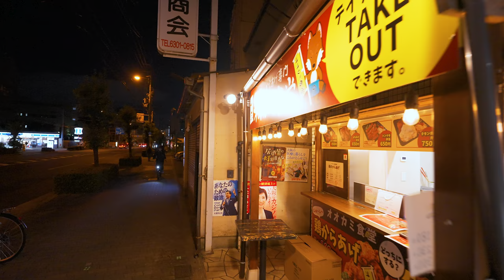【4K HDR】Night Walk in Osaka Juso【Osaka Japan】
This is the station next to Osaka Station (Umeda), which can be called the center of Osaka.
I often use this station because I can take the train to Kyoto and Kobe from here.
I usually just pass through here, but sometimes I decided to go down to the city to take some videos.

00:00 Juso Station
02:38 Juso SAKAEMACHI Shopping Street
08:36 Juso-suji
10:40 JUSO FRIENDLY STREET
16:00 Motoima Road
24:00 Juso-suji
32:04 Juso West Sakaemachi Shopping Street
37:32 Juso SAKAEMACHI Shopping Street
40:35 West shopping street in front of Juso Station
42:33 Pissing Alley

This is a video of walking around Kansai region centering on Osaka,Japan.
I hope you feel like you are traveling.

※I'm using a translator, so I'm sorry if it's strange word.

[Camera Equipment]
・Camera : Sony α7S III
・Lens   : Sony FE 12-24mm F2.8 GM SEL1224GM
・Mic    : Audio-technica AT9946CM
・Stabilizer : DJI RS2